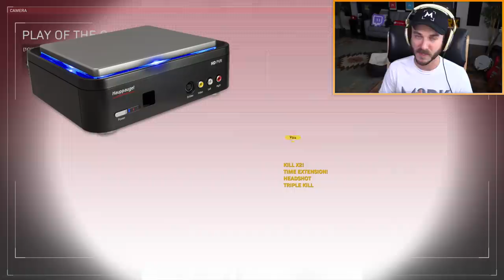Only OG Gamers will remember this...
DESCRIPTION: I wanted to get a bit nostalgic in this video and reflect a bit on the last 10 years of making gaming videos on Youtube! It’s so crazy to think that I one point I was recording gaming videos with a camera on a tripod, and the “big upgrade” for me at the time was getting a Hauppauge HD PVR and recording my live commentary with my iPhone 3GS LOL. Times have definitely changed for the better, but it’s nice to look back and remember where it all started. Only the OG gamers and Youtubers will remember this stuff, but hopefully it’s eye-opening and interesting for people who maybe had no idea this was how it all started!

So, what do YOU think about the History of Youtube Gaming? Are you an OG gamer/Youtuber who remembers all this stuff? Leave a comment letting me know! ^-^

Erik - M3RKMUS1C